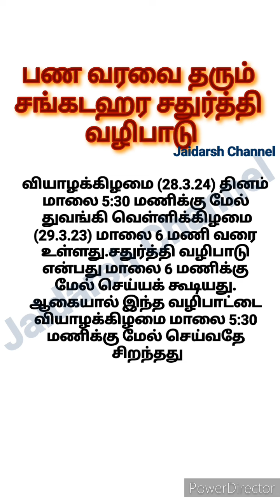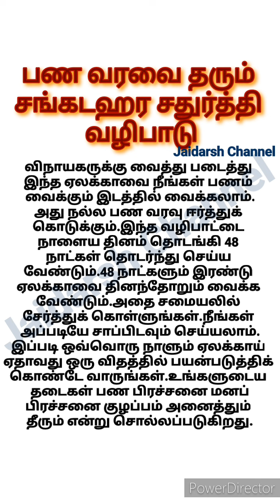பண வரவை தரும் சங்கடஹர சதுர்த்தி வழிபாடு ஆன்மீக தகவல்கள்